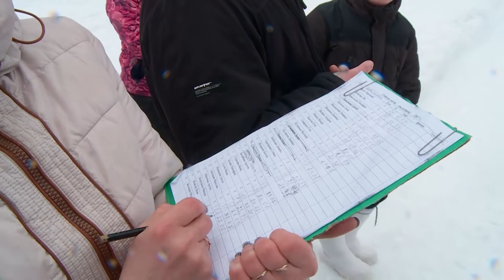Более 400 участников собрал 24-й лыжный марафон в Сямже